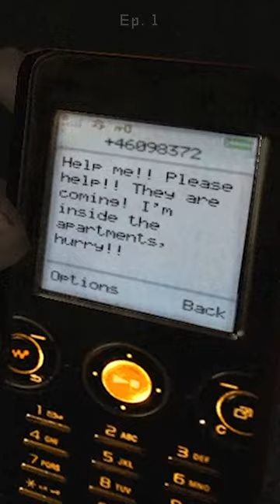I Have a Really Big MIC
Investing in a high quality microphone for content creation is key.